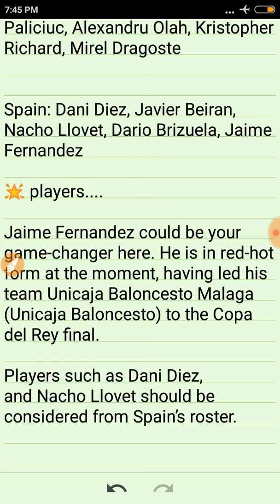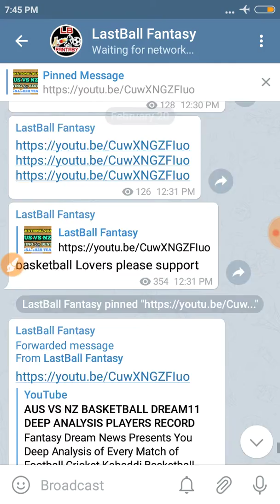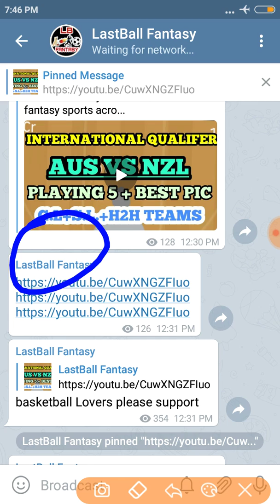ROM VS ESP BASKETBALL DREAM11 TEAM ✓ FEEP ANALYSIS PLAYERS RECORD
N.B.A.